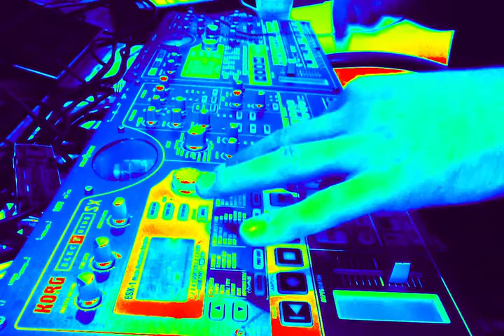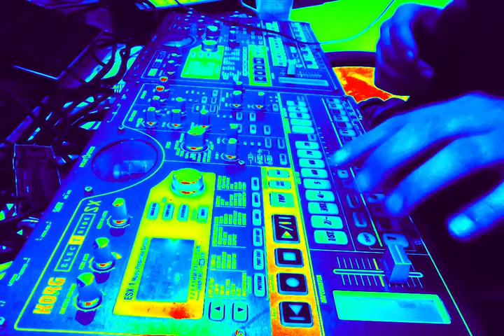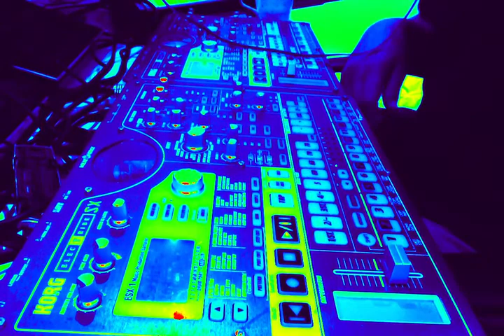Sub-base-Dubby-Techno N'1 (2 Korg electribes) - AG1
The title says it all..;)  new midi infrastructure within the machines and eq as well ( distortion is nice but makes everything sound the same after a while), i think the sound is much clearer like this ;)